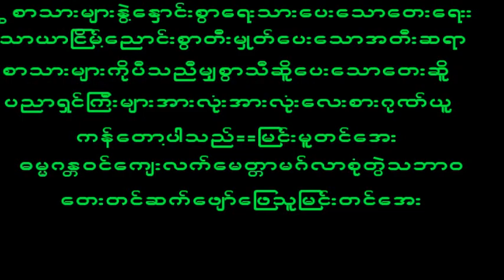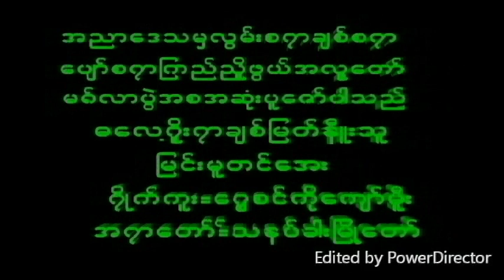November 9, 2022